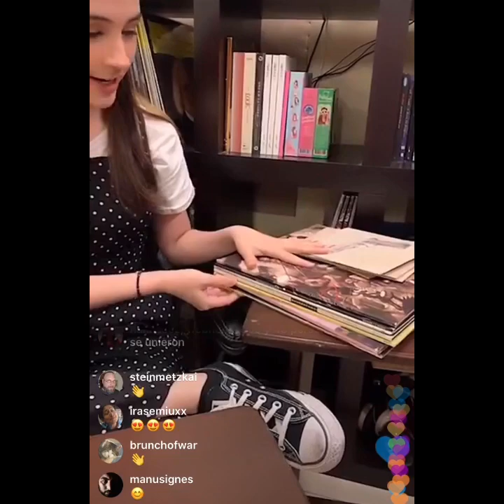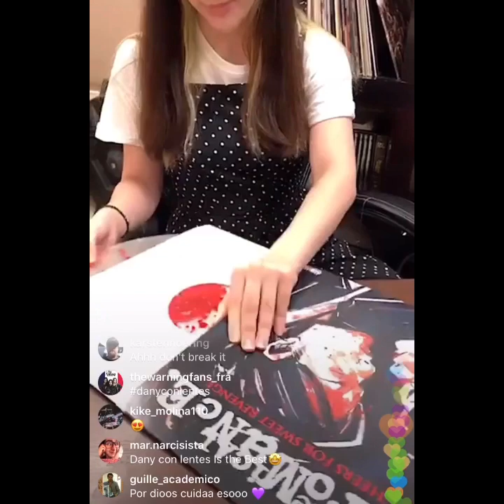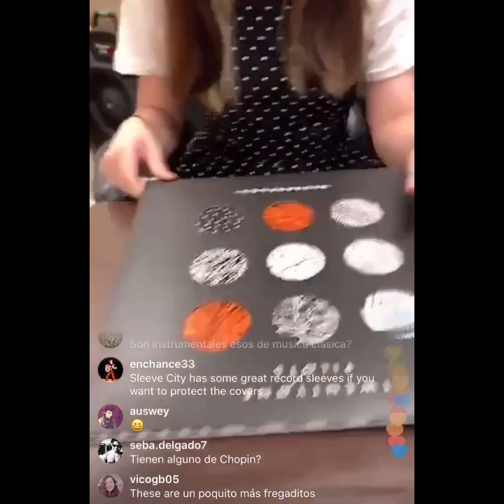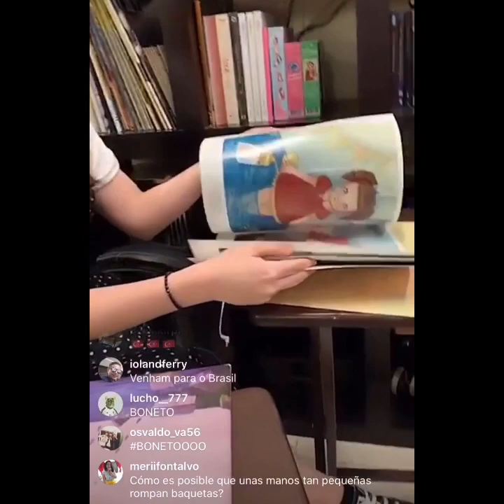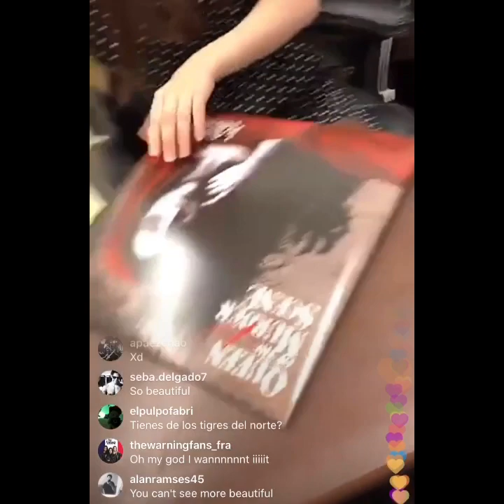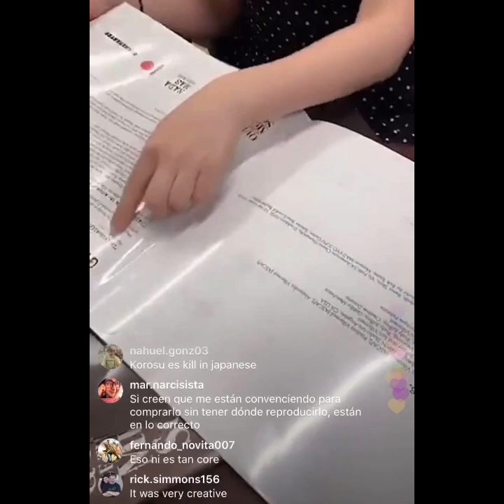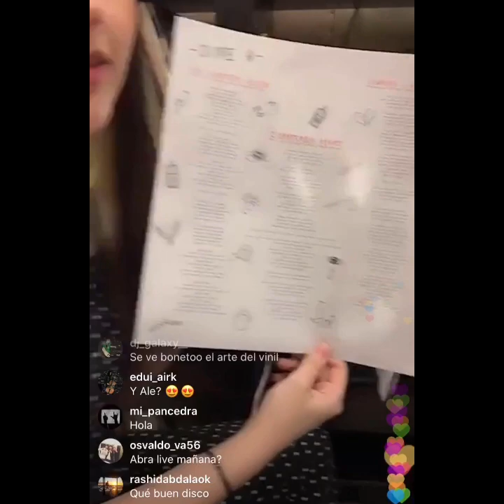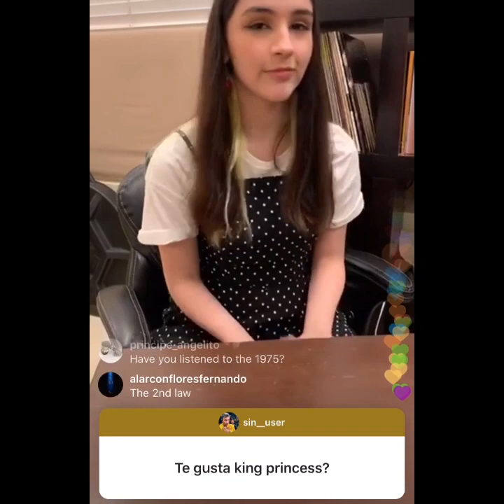The Warning - Pau Day May 30th 2020 Vinyl collection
Pau shows some of her favorite Vinyls in her collection.

Queen of the Murder Scene Art Credits:
Cover and interior Painting: Enrique Palacios
Booklet Sketches and paintings: Gretel Joffroy
Creative Directot /Graphic Artist: Gabby Menchaca
Production Designer: Rudy Joffroy / Creative Dreams